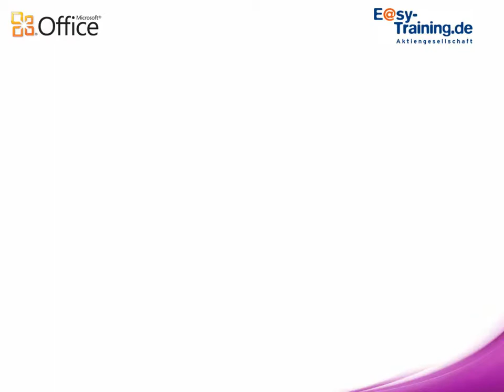OneNote 2010 Mobile